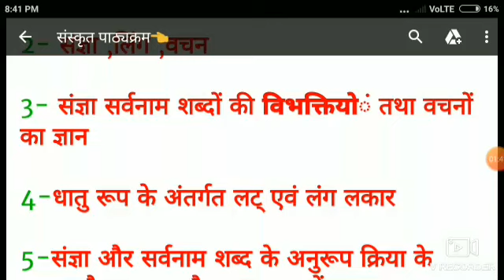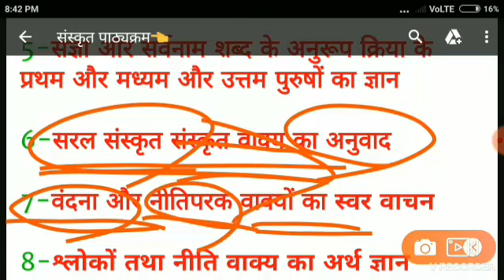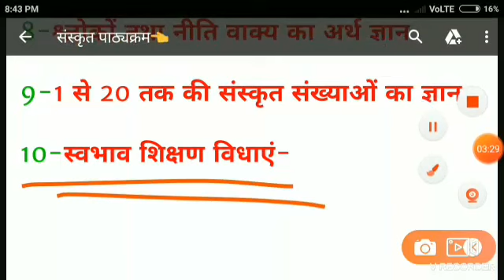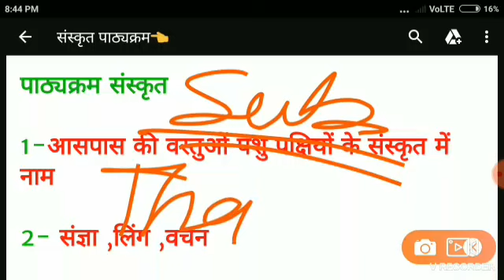Up DELED 2019 1ST SEMESTER SANSKRIT CLASSES,UP DELED 2019 1ST SEMESTER ALL CLASSES,UP DELED CLASSES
Up DELED 2019 1ST SEMESTER बाल विकास CLASSES,UP DELED 2019 1ST SEMESTER ALL CLASSES,UP DELED CLASSES